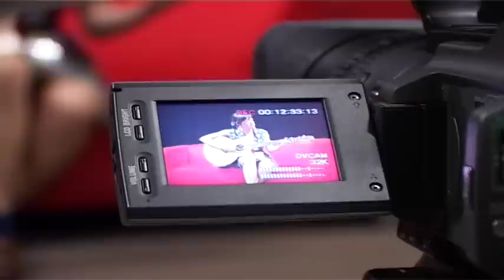ampmtvshow Pilot - Emily Barker: Interview & Little Deaths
ampm was delighted to have in the studio, singer-songwriter Emily Barker who came in to talk about her musical heritage & to perform one of her songs, "Little Deaths". Emily's track "Nostalgia" was used as the opening theme to the BBC series "Wallander" and she can be found touring the country with her band The Red Clay Halo. Chilli-Void Media 2010 ©